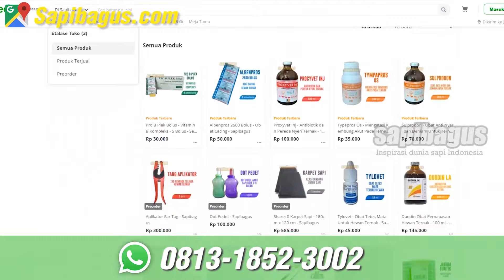Ciri Fisik Sapi PMK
Adanya hipersalivasi, luka lepuh memerah, lidah terdapat lepuh luka didalam lidah, dikaki terdapat luka. Antara dua kuku. Bahkan ada yang sampai kuku mau lepas. Karena tidak bisa berdiri.
Informasi selengkapnya mengenai "Ciri Fisik Sapi PMK" telah tersedia di website ruminansia.com di link berikut